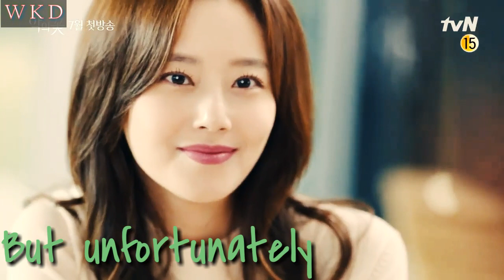Flower of evil trailer | Lee Joon-Gi | Moon Chae-Won |Jang Hee-Jin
Drama: Flower of Evil (English title)
Director: Kim Cheol-Kyu
Writer: Yoo Jung-Hee
Network: tvN
Release Date: July 22, 2020 --
Runtime: Wed. & Thu. 22:50
Language: Korean
Country: South Korea
Plot Synopsis ;
Cha Ji-Won (Moon Chae-Won) is a detective. She is married to Baek Hee-Sung (Lee Joon-Gi) and they a daughter. Baek Hee-Sung seems like a committed husband and father, but he hides his cruel past and lives under another person's identity. He deceives his wife completely. Cha Ji-Won learns of his deception and chases his past.